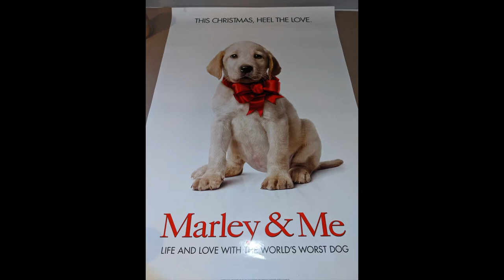Original movie posters for sale.